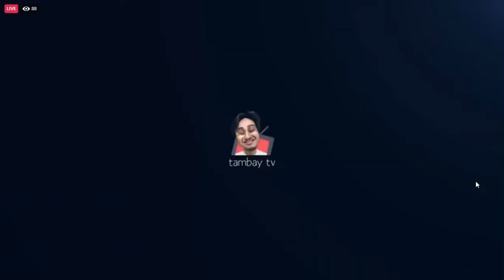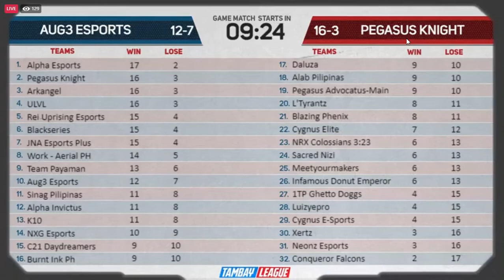AUG3 ESPORTS VS PEGASUS KNIGHT GAME#305